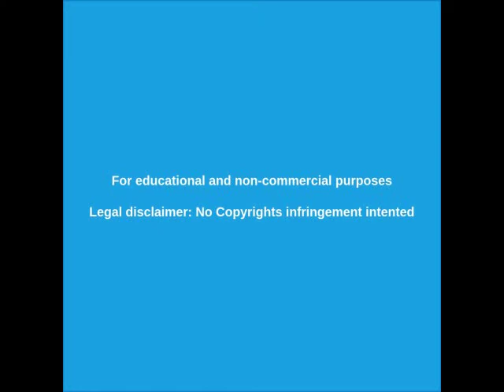ISRAEL intenta BLOQUEAR investigación de la CORTE PENAL INTERNACIONAL sobre sus CRÍMENES DE GUERRA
ISRAEL está intentado BLOQUEAR la investigación de la Corte Penal Internacional sobre sus CRÍMENES DE GUERRA cometidos contra el pueblo palestino.